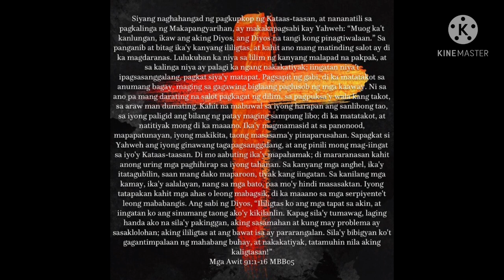WRONG TURN SA BUNDOK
Mountain Trail Ride